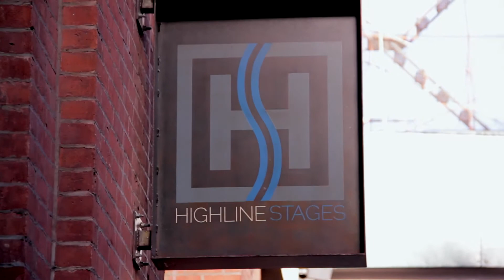Why Investors Should Focus on Management Quality, Not Oil Prices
Bank of America Merrill Lynch's Douglas Leggate shares his views on the impact that geopolitical tensions are likely to have on the prices of oil and the prospects for growth in his sectors.